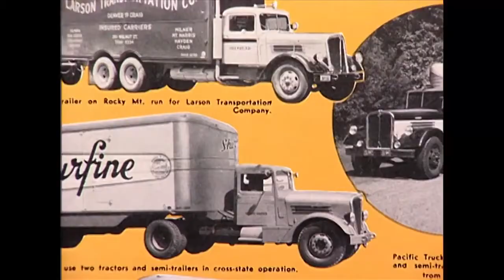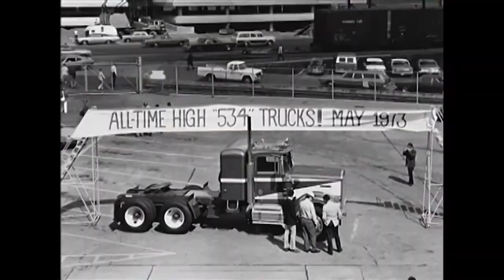History of Kenworth Trucks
Since 1923, Kenworth has custom-engineered trucks for a wide range of vocational and on-highway applications. We’ve created generations of tough, workhorse solutions designed to thrive in the most demanding conditions on earth. Trucks of unyielding quality that deliver years of peak performance where other trucks fear to tread.